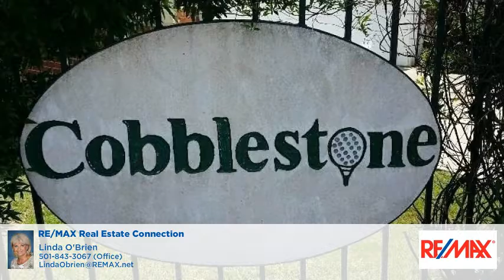Lot 64 Cobblestone Cabot, AR 72023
Linda O'Brien - RE/MAX Real Estate Connection